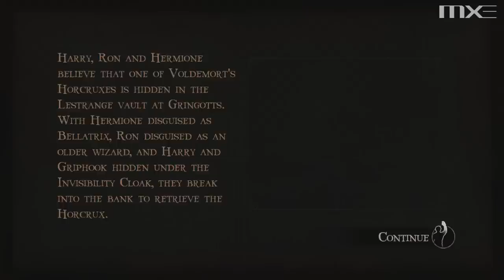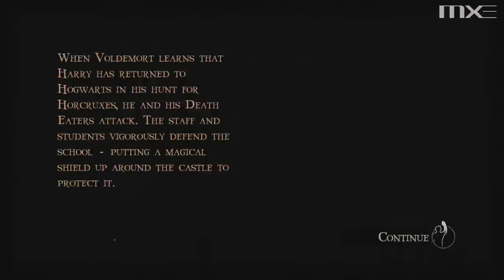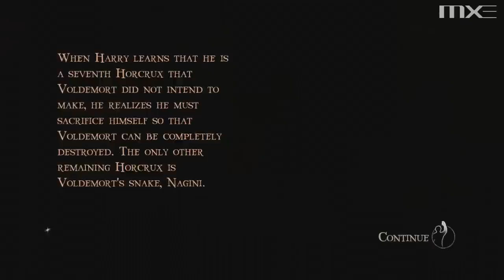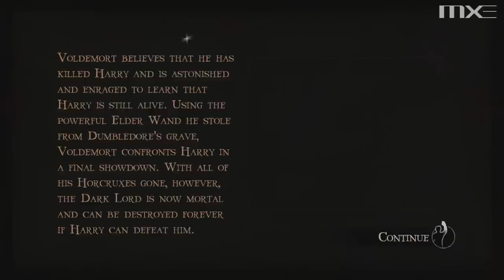Harry Potter for Kinect - Year 7 HD